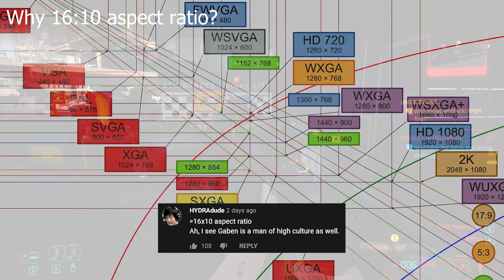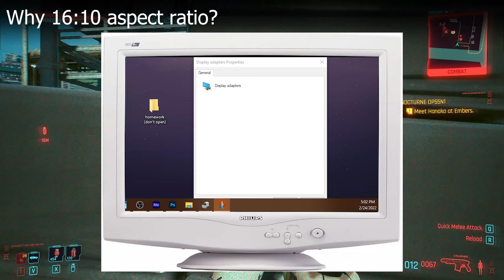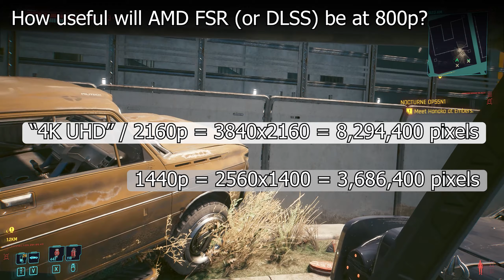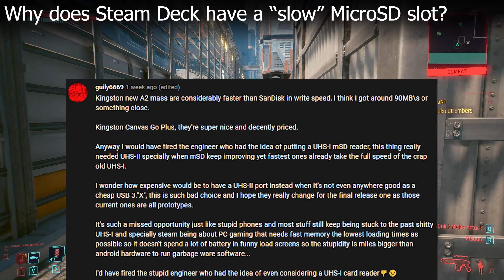The Hour-Long Steam Deck F.A.Q. [1/2] - Over 50 questions answered!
Chapters:
0:00 Intro
0:15 Will it get too hot/overheat?
0:45 What consoles can it emulate?
1:26 Why not just buy a laptop?
2:39 What does "Steam Deck Verified" mean?
3:33 Is Steam Deck a "Switch killer"?
6:03 How much storage is available after formatting?
10:41 Is the internal storage upgradeable?
12:04 Why not just use MicroSD instead of SSD?
12:50 Why is the screen a 16 by 10 aspect ratio?
15:33 How long will Steam Deck stay "current"?
18:55 How will mod support work?
19:19 WILL RECETTEAR BE PLAYABLE?
19:33 How useful will AMD FSR be?
23:57 How much does storage speed matter?
24:54 Does it have a "docked mode"?
25:29 Why is Steam Deck priced the way it is?
26:36 Is Steam Deck missing any important features?
26:57 Is the battery replaceable?
27:24 Is it compatible with Windows (11)?
27:41 Is the CPU "last-generation"?
28:42 Will Nintendo stop overcharging now?
29:23 Regional pricing
31:01 Game compatibility
32:32 Why does it have a "slow" MicroSD slot?

SEO nonsense: Steam Deck FAQ, Steam Deck F.A.Q., Steam Deck, Steam Deck NVME, Steam Deck MicroSD, Steam Deck SD card speed, Steam Deck eMMC, Steam Deck eMMC vs NVME, Steam Deck SD card, Steam Deck comparison, Steam Deck comparison to PC, NVME, MicroSD, eMMC, Steam Deck 512gb, Steam Deck 256gb, Does storage speed matter, How fast does storage need to be, PS5, Playstation 5, Xbox Series X, Xbox Series S, DirectStorage, DirectStorage PC, Steam Deck DirectStorage, PC, I feel awful about myself,